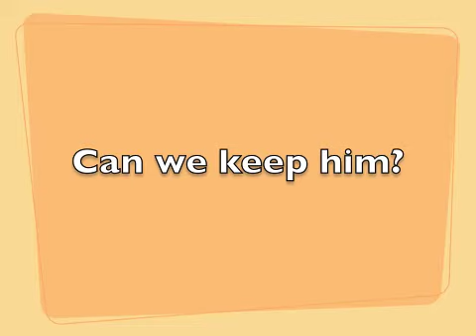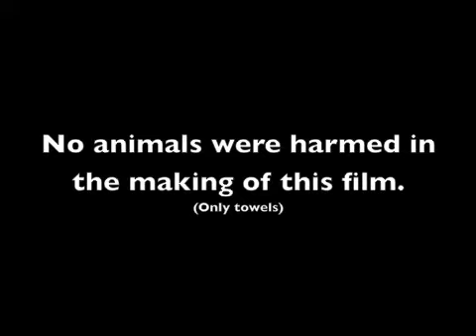All Towel Animals Go To Heaven.mov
Are you responsible enough for a pet? What about a towel animal pet?
Written and starring Monique Madrid and Corey Rittmaster. Featuring Bartholomew the towel animal.